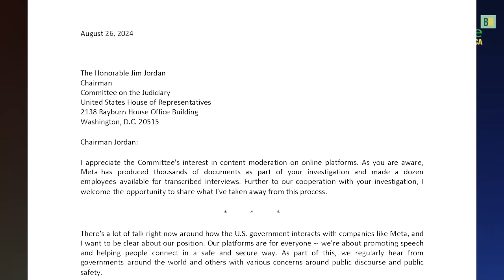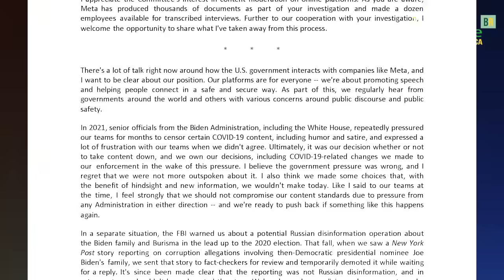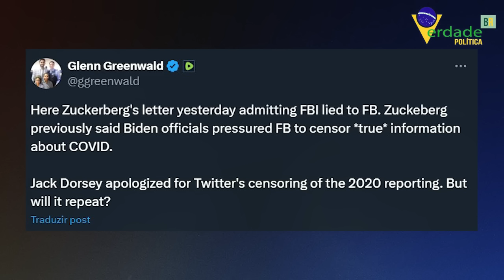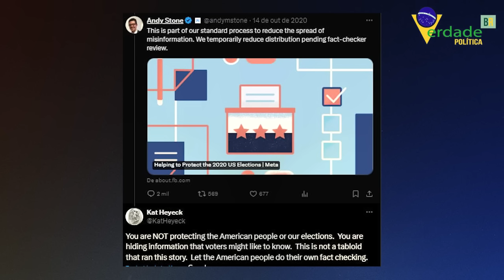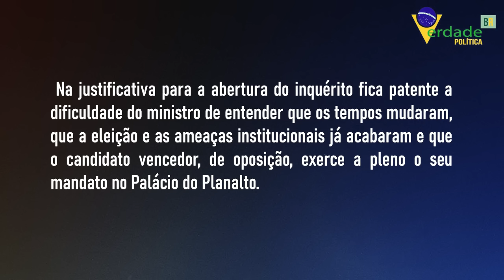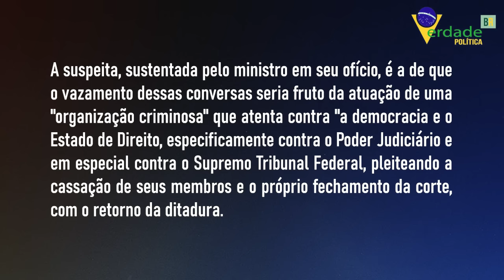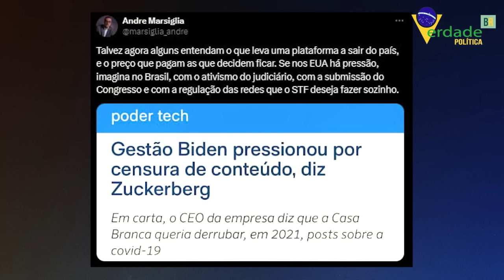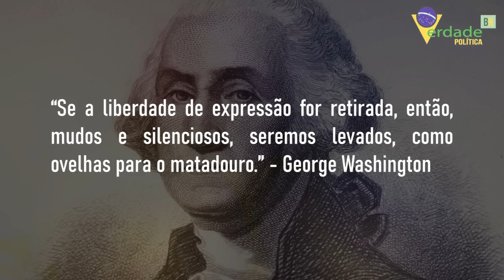Nova BOMBA: "DEMOCRATAS" são os VERDADEIROS ANTIDEMOCRÁTICOS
Uma nova revelação explode nos Estados Unidos: o CEO do Facebook admite ter colaborado com a censura.

A estrutura que serviu de inspiração para Alexandre de Moraes está ruindo.

Desta vez, porém, o povo precisa ser o protagonista de sua própria história.

Afinal ele aprendeu, da forma mais dolorosa, que não se pode confiar nas instituições, sejam elas armadas ou desarmadas.